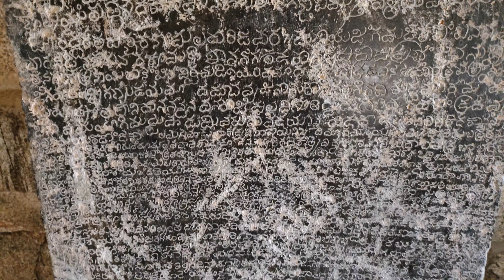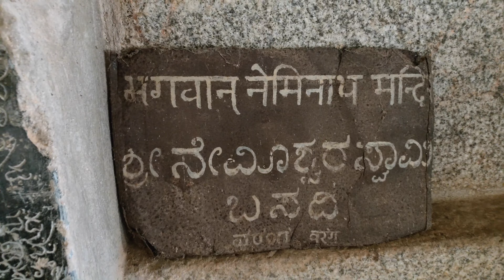Varanga- The oldest Jain Temple. Must Visit by Karnataka Tourism.